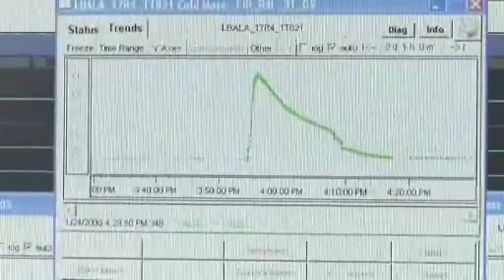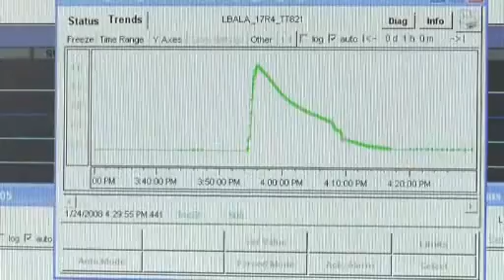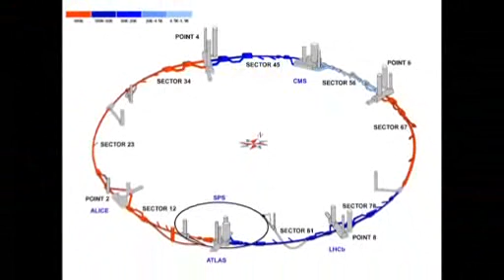CERN In Focus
A video by CERN providing updates on CERN's activies on 6 week basis. Date- 5th March 2008. Source

'First edition 2008 of Cern in Focus. On behalf of the audiovisual team, a selection of the latest videos filmed at CERN. Every six weeks, we will bring you the latest in CERN's activities, from LHC start up to the Computing Grid, featuring the experiments and many other goings-on at CERN. The agenda of this first edition of CERN in Focus features the visit of the prime minister of Malta, Lawrence Gonzi... CMS and the final descent of the YE-1 end cap... The departure of UA1 magnets to Japan... The start up of sectors 4 and 5... And finally, in our sports round up... We'll talk about football. New in brief this month... The final bolt is in place : On 7th November, in the bowels of the LHC tunnel, CERN's Director General Robert Aymar tightened a gold-plated bolt for the last arc interconnection of sector 1-2. This symbolic gesture marks the completion of all the arc interconnections of the LHC. Last welding work: it was never going to be an easy task. On this day last year just one sector had been completed, but now all eight are ready. All in all, around 1700 magnets have been connected together, requiring a total of about 65,000 electrical 'splices' of superconducting cables and 40,000 (that's 10km worth!) of leak-tight welds. ATLAS: Anna: The 8th and 15th February respectively saw the transport and descent of the small wheel for the ATLAS experiment at point 1. Like briefly separated twin sisters, ATLAS' small wheels were once again united at Point 1 on St Valentine's Day. The lowering of the small wheels into the tunnel will mark the end of the installation of detector components for the experiment. Jacques: Collège Léman : In November, a number of female students from the College du Leman in Geneva came to CERN to experience a shadowing day with women in the IT department.'